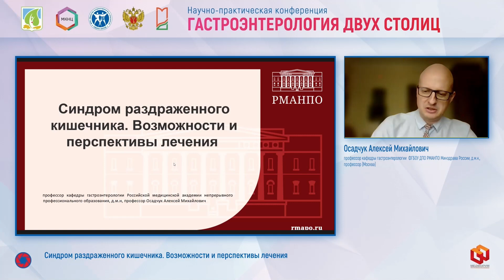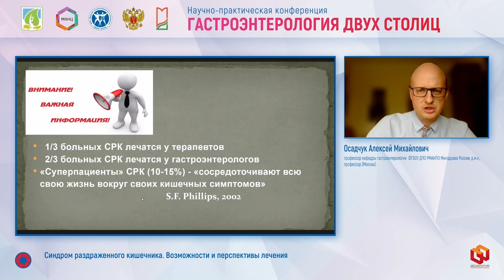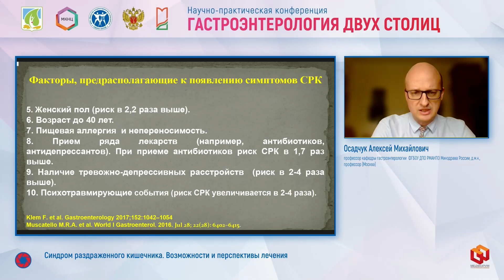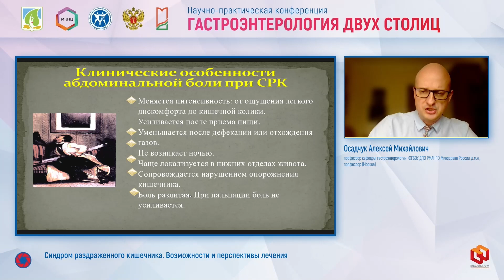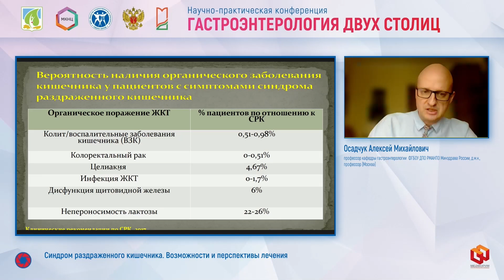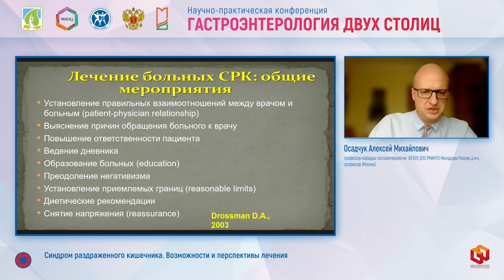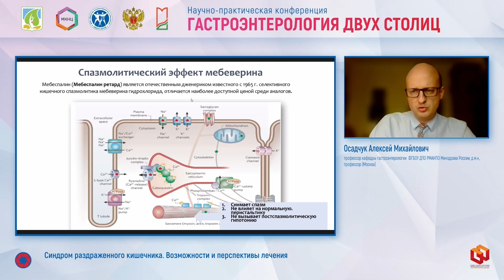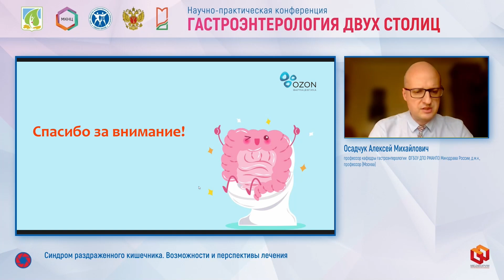Осадчук Алексей Михайлович Синдром раздраженного кишечника Возможности и перспективы лечения